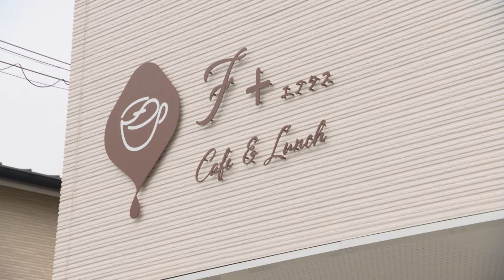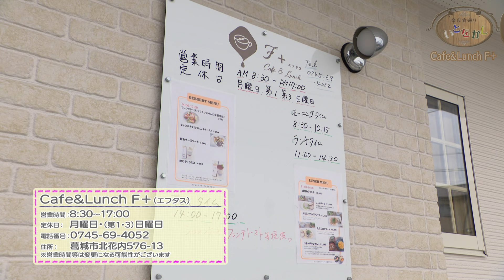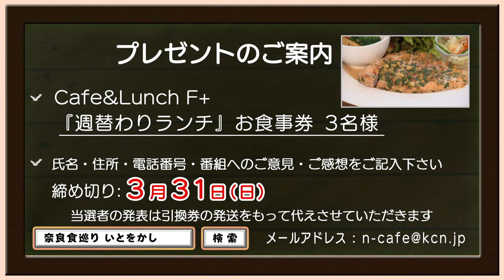奈良食巡り「いとをかし」2024年3月 Cafe&Lunch F+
奈良にある様々なジャンルの美味しいグルメスポットをたっぷりご紹介！
リポーターは食べることが大好き！いとをかしの元気印 木戸優希が担当します。

今月ご紹介するのは、今年２月にオープン１周年を迎えた葛城市にある「Ｃａｆｅ＆Ｌｕｎｃｈ Ｆ＋（エフタス）」です。
“白”を基調とした美しくおしゃれな空間が印象的なお店。
メニューは、トーストと新鮮なフルーツが楽しめるモーニングや、
店主のこだわりが詰まった週替わりメニューが大人気のランチなど！
心温まるお料理でホッとするひとときを過ごすことができます。

※番組内の表示価格等は2024年2月撮影時のものです